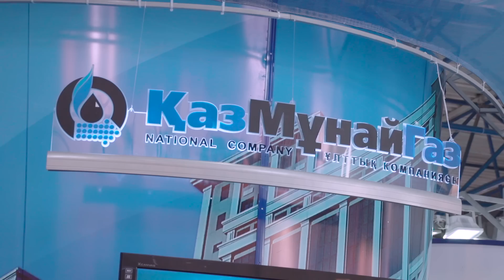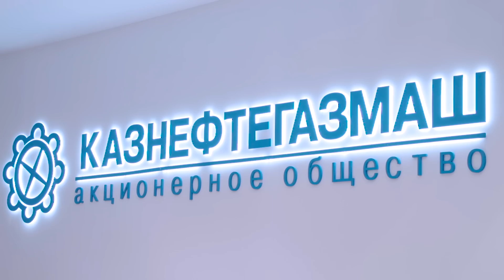Первый день KIOGE 2015 / First day / Бірінші күні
23-я Казахстанская международная выставка и конференция «Нефть и Газ» KIOGE 2015

23rd Kazakhstan International Oil & Gas Exhibition and Conference KIOGE 2015